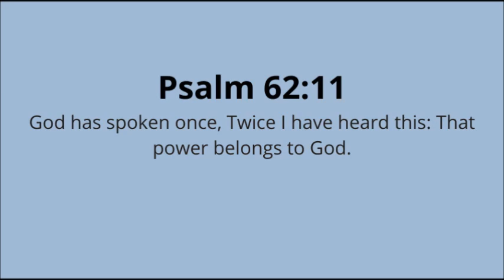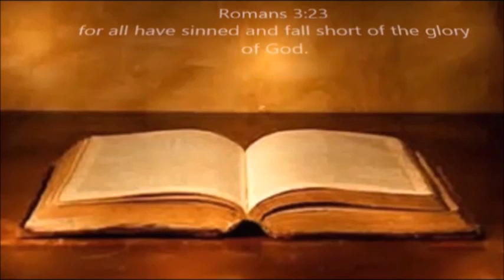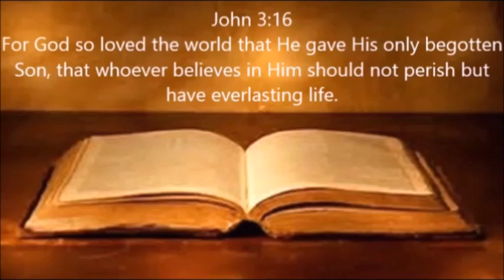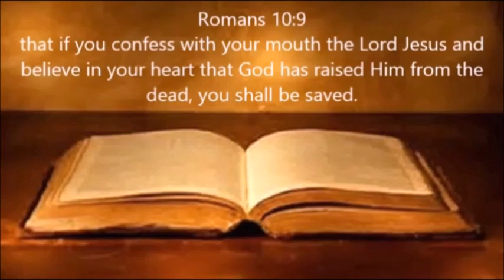GOOD NEWS!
Reference Scripture: Psalm 62:11